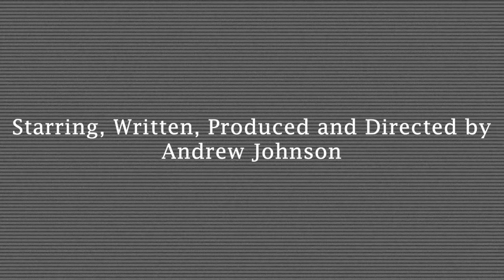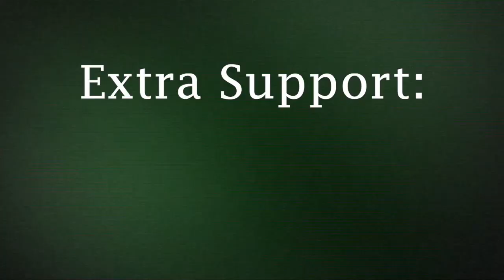Untitled Man Hunt Found Footage Horror Short Film End Credits [Unfinished]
This is the end credits to my untitled found footage horror short film that never got made. The horror short film was inspired by my Man Hunt trailer and my Hide ‘n’ Hunt trailer which I thought I could make a short film based on the plot, the dark setting, and scares. The end credits is also inspired by the V/H/S (2012) end credits with the music from the death set.